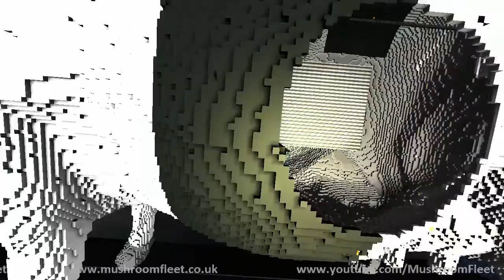Space Cow Party! 1/2